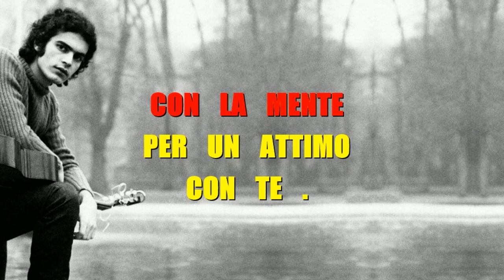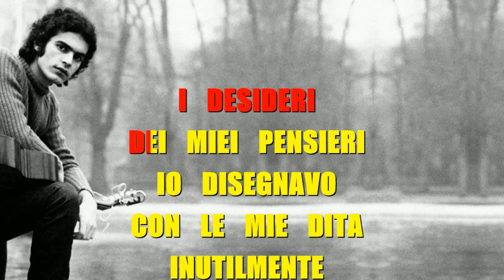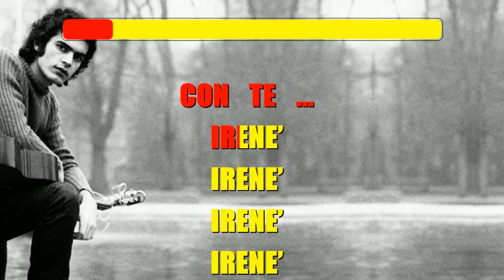DONATELLO IRENE' - karaoke fair use NUOVA VERSIONE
BASE DEVOCALIZZATA

IL GIORNO MUORE
LA NOTTE E’ CALDA
IO VEDO IN CIELO
LA LUNA STANCA
E MOLTE COSE
DEL MIO PASSATO
CHE NON HO ANCORA DIMENTICATO
E RITORNO
CON LA MENTE
PER UN ATTIMO
CON TE .

E FRA LA SETA
TU NASCONDEVI
I DESIDERI
DEI MIEI PENSIERI
IO DISEGNAVO
CON LE MIE DITA
INUTILMENTE
LA NOSTRA VITA,
E RITORNO
CON LA MENTE
PER UN ATTIMO CON TE
IRENE’ IRENE’
IRENE’ IRENE’
LA NOTTE MUORE
RITORNA IL SOLE
NELL’ARIA ANCORA
LE TUE PAROLE
E NEL SILENZIO
DI QUESTA VIA
TI PENSO ANCORA
BAMBINA MIA
E RITORNO
CON LA MENTE
PER UN ATTIMO
CON TE
IRENE’ IRENE’
IRENE’
IRENE’ …